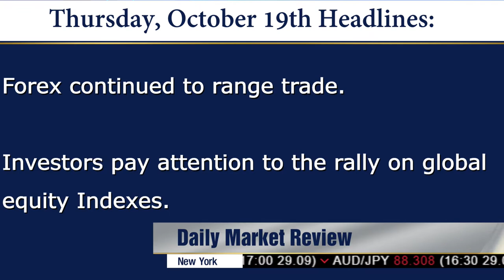Nikkei Index and Dow Jones Industrials Soaring - Thursday 19/10/2017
Investors will remain attentive to the new highs being attained on Wall Street. The Dow Jones Industrials is at historic highs. Retail Sales from the U.K faltered via its data. China GDP number met their expectations today. Weekly Unemployment Claims will come from the States.